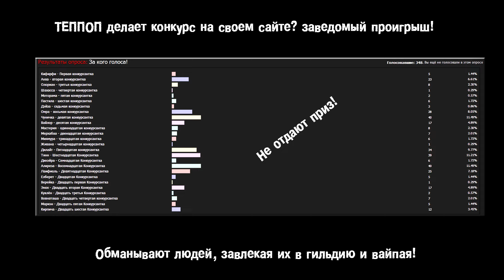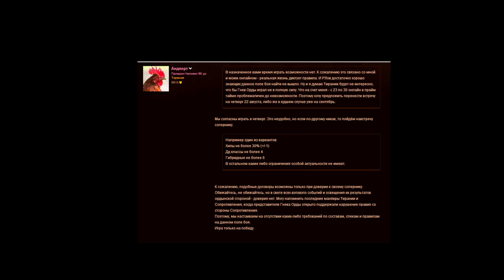WoW: Мисс Альтерак 2013!!! Гоблин вещает правду! Часть 1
И так опять агент Гремлис взялся всерьез за Альянс.
На этот раз под раздачу попали две гильдии!
Яблоня и яблоко! ТЕППОП и Тирания.
Первые завлекают людей в гильдию обманными конкурсами!
Вторые вызывают на бой гильдии, обманывая игроков и зрителей красивой игрой!

Ну что ж...
Запасайтесь терпением и огнеустойчивыми стульями!
Не рекомендую видео к просмотру, детям, беременным женщинам и тирании.(с) Дф